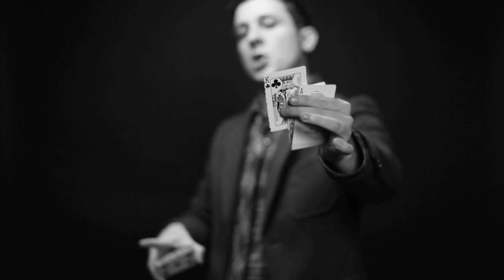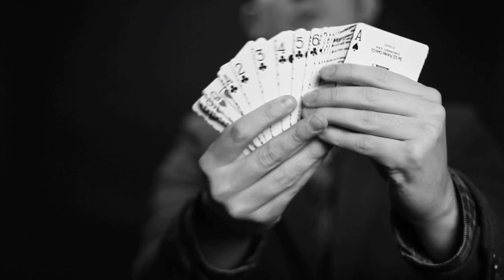Jordan Beckham presents Lee Terbosic who presents Jordan Beckham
Jordan Beckham presents Lee Terbosic who presents Jordan Beckham in a video displaying one of Lee Terbosic's card effects.